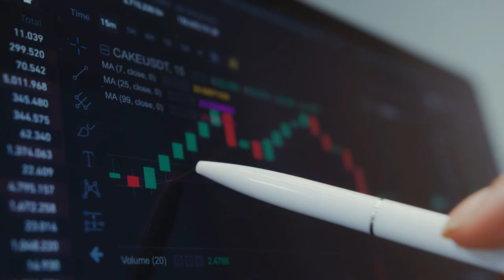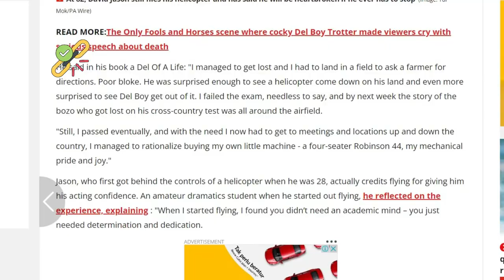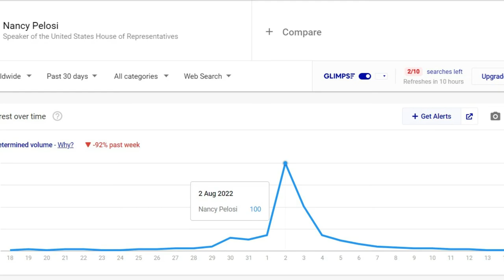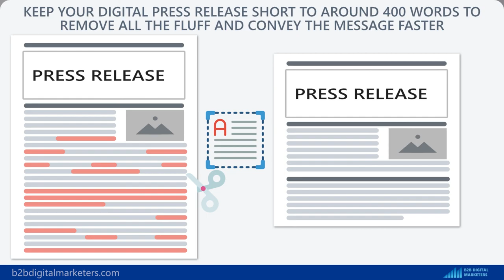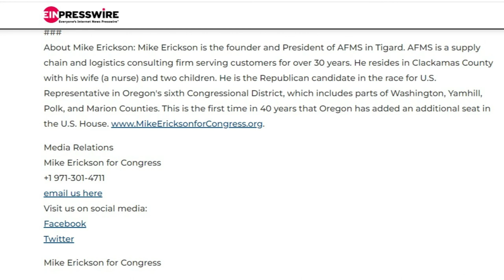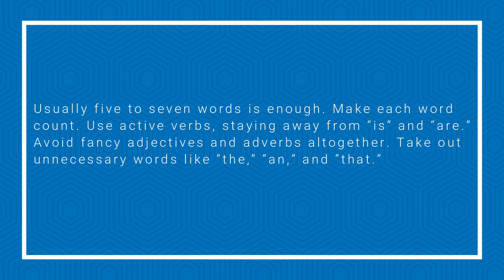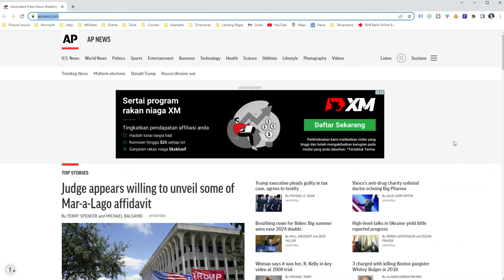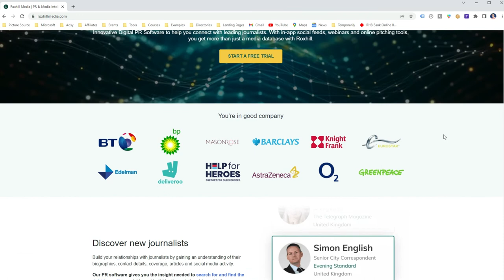DO THIS to GET HIGH QUALITY BACKLINKS from NEWS SITES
Press Release SEO can be one of the best sources of high-tier backlinks that can skyrocket your rankings onto the first page of Google even for the most competitive keywords.

Also, it can be a big part of your marketing strategy to grow your brand awareness and drive referral traffic to your website.
🔥🔥🔥LINKS TO THE VIDEO: 🔥🔥🔥

Best SEO Tools
SE Ranking (Get 14 Days Free Pro Trail)

Best Hostings
Ezoic (Best for Ad Revenue)
SiteGround (Best to Start with)

What is Press Release for SEO?

Press Release for SEO is a practice of writing newsworthy press releases and distributing them to journalists and media outlets in order to obtain backlinks, referral traffic, brand exposure, and coverage from popular news, magazines, and journals such as Bloomberg, The Sun, BBC, New York Times, Yahoo Finance and others. Common tasks associated with Press Release SEO include writing a press release, finding the right journalist, pitching your PR to a journalist, and tracking your results.